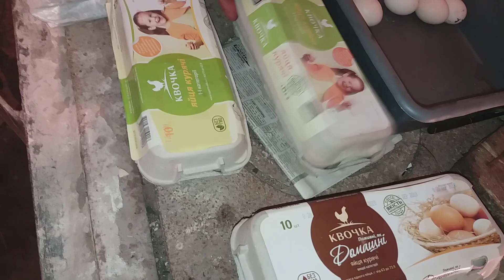7 НАСЕДОК? НЕ НЕ СЛЫШАЛ )) ГУСИ // ГОСТИ ИЗ ГЕРМАНИИ //